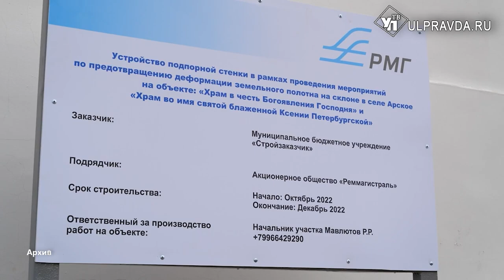Оползень остановили, храм спасли. Угрожает ли новая опасность Арскому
Ровно год назад подвижки грунта в Арском угрожали жемчужине Ульяновской области - храмовому комплексу. Страдали и рядом стоящие дома. Благодаря своевременной работе склон укрепили. Однако работы продолжат - под землей на участке все еще есть грунтовые воды.